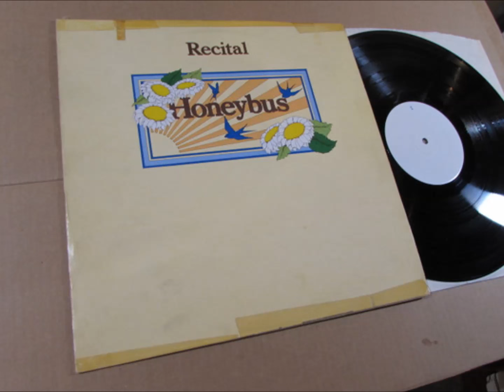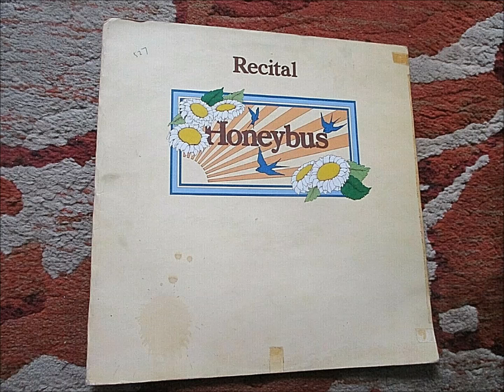HONEYBUS - Recital UNRELEASED TEST PRESS 1973 UK LP rare Pop/Psych £2700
Never officially released by Warner Bros the bands 2nd album was shelved.  as the label decided not to release it due to a change of management and direction at the label. Some white label copies had already been pressed for record company personnel and to be used as promotional copies for record company insiders and is now highly collectable.  Some copies came in a plain white sleeve without any info at all. And some copies came with a fold over slick that acted as a cover that had song titles and running order on the back cover. Incredibly hard to find a copy sold in 2021 for £2761

Side 1
1. For You 0:00
2. Be Thou By My Side 2:54
3. With Julie In My Heart 6:35
4. Big Ship CaneBig Ship 8:57
5. Cross Channel Ferry 11:59
3. The Lady's Not For Burning 14:24

Side 2
1. She's A Lady 18:11
2. Little Lovely One 20:48
3. Lute Girl 23:11
4. Writing's On The Wall 26:00
5. Baroque 'n' Roll Star 28:03
6. Lovely Vanessa 31:00
7. I Can't Say It, But I Can Sing It 33:06

Honeybus were a 1960s Pop Group formed in April 1967 in London. They are best known for their 1968 UK hit single, "I Can't Let Maggie Go", written by group member Pete Dello. Honeybus eventually disbanded in late 1969. Their 1970 album Story, without an active band to promote it, failed to chart. It is also now highly collectable and has sold around £1,000 in mint condition.